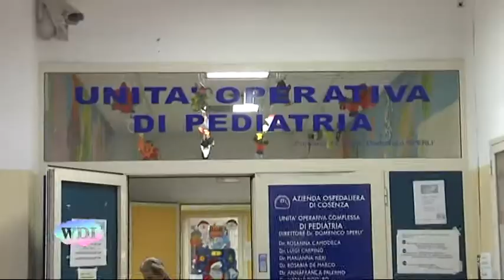Cosenza Comune Epifania in ospedale